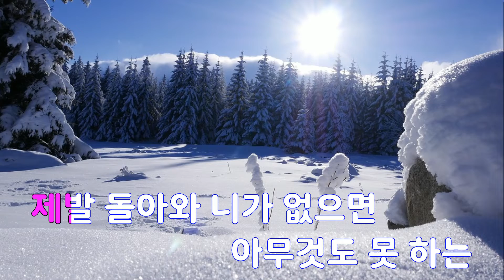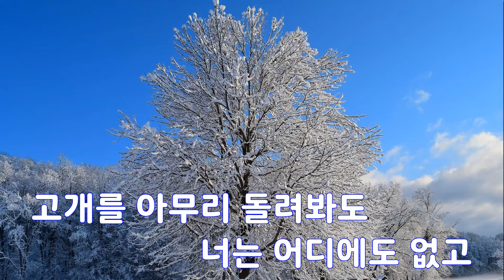[은성 반주기] nite - 데이먼스이어(Damons year)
nite - 데이먼스이어(Damons year)
작사 ː 전하렴, 작곡 ː 전하렴